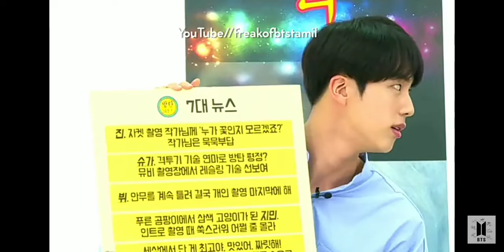8 April 2021